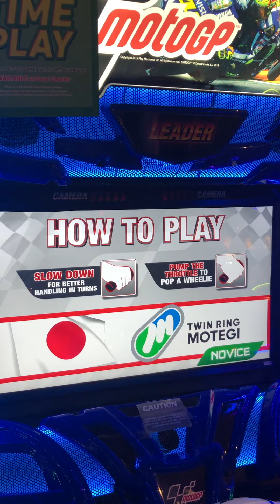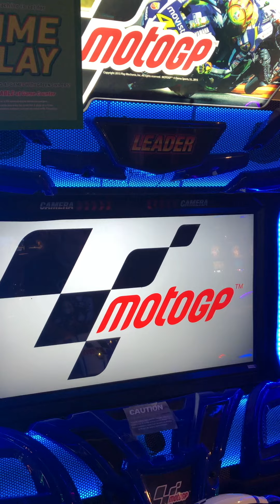Moto GP (Arcade) Gameplay (Round 1 Bowling & Amusement, Greensboro, North Carolina)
This is a gameplay video of me playing the Arcade game Moto GP at Round 1 Bowling & Amusement in Greensboro, North Carolina. Enjoy!

This game is very hard and definitely not as easy as it looks.